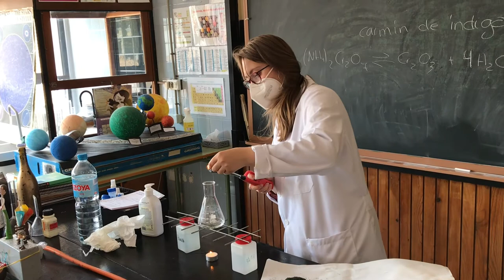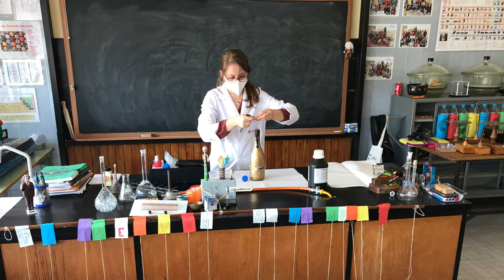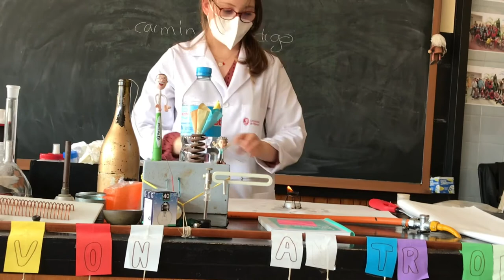“Ciencia sobre ruedas”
Ángela López Lorca, estudiante de Bioquímica de la Universidad de Navarra ha compartido la mañana con el alumnado de 3ºESO y 1ºBachillerato mostrándole varios experimentos en los que han podido participar.